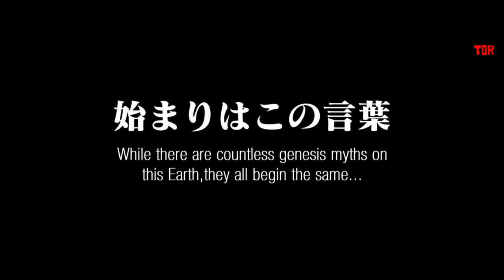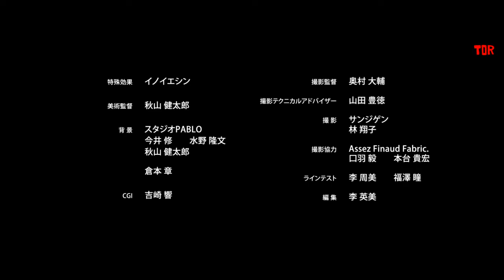Japan Animator Expo 21 Iconic Field 偶像戦域